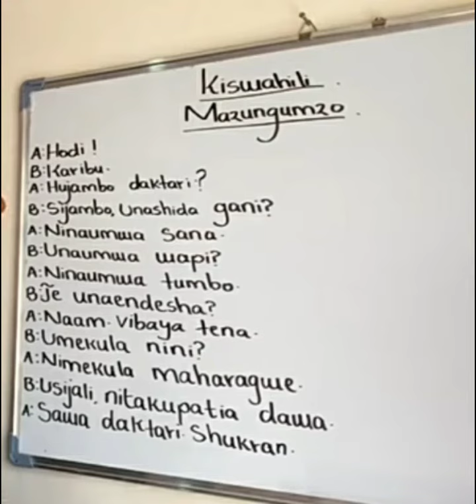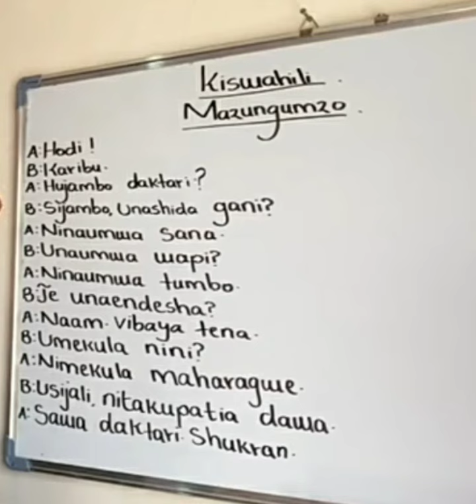wadashekeysi udhaxeya Bukaan IYO dhaqtar cashirkii 10aad